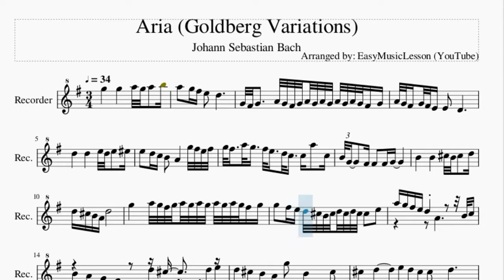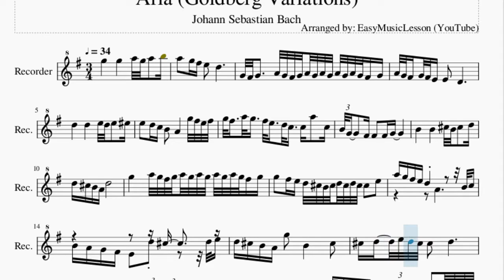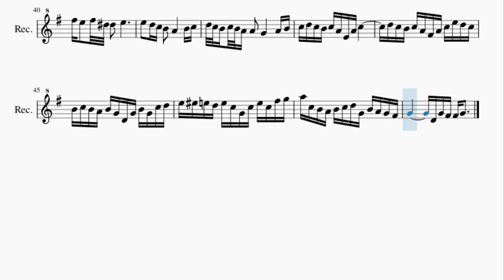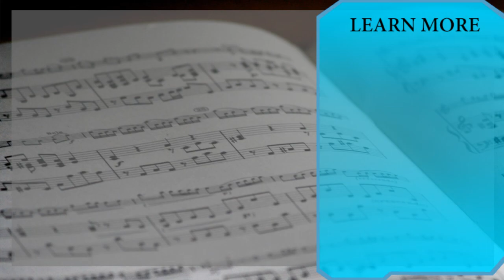Recorder Sheet Music: How to play Aria (Goldberg Variations) by Johann Sebastian Bach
Here is a sheet music/tab video on the song Aria (Goldberg Variations) by Johann Sebastian Bach on the recorder. A recorder sheet music arrangement which is transposed to notes that are easily played by recorder, for the song Aria (Goldberg Variations) by Johann Sebastian Bach.

EasyMusicLesson teaches you to play the your favorite instrument, through well-arranged sheet music so that you too can learn how to play Aria (Goldberg Variations) by Johann Sebastian Bach on the recorder as fast as you can. A recorder sheet music with backing tracks to help your play the song better.

Chords of Recorder arrangement:
G Maj   D Maj   A Dom 7   D Maj   G Maj   A Min   C Maj   D Sus 4
D Maj   G Maj   E Min   D Maj   E Min   D Maj   D Maj   E Min
D Maj   A Maj   D Maj   D Dom 7   G Maj   C Maj   A Min   B Maj
E Min   G Maj   C Maj   E Min   A Min   B Maj   E Min   C Maj
B Min   A Min   A Dim   D Maj   G Dom 7   C Maj   D Maj   G Maj
D Maj   G Maj   C Maj   A Min   B Maj   E Min   G Maj   C Maj
E Min   A Min   B Maj   E Min   C Maj   B Min   A Min   A Dim
D Maj   G Dom 7   C Maj   D Maj

Melody notes of Recorder:
G5       G5       A5 G5 A5   B5
G4 F#4 G4     A4 G4 F#4 G4 A4 G4 A4 G4 A4 G4 A4 G4 F#4 G4
A4 G4 F#4 G4 F#4 E4 E4   D4
D5       D5       E5 D5 E5   F5
E5   D5 C5 B4   A4       G5 F#5 E5 F#5
G5 F#5   A5 G5   F#5 E5   D5 C5   C5 A5   C5
B4 G4     F#4 F#4   F#4 G4
B4       B4       C#5 B4 C#5   D5
D5 C#5 B4 A4 D5
G5       A5 G5 F#5 G5 A5 G5 A5 G5 A5 G5 A5 G5 F#5 G5
G5   F#5 E5 D5 C#5 B4 C#5 D5 C#5 D5 C#5 C#5   E5
A5 G5 F#5 E5 D5   A4         B4 C5
B4 A4 G4 F#4 E4   D5 C#5       D5 E5
D5 C#5 B4 A4 G5   B4       C#5
C#5 D5   E5 D5 C#5 C#5   D5
A4 G4 A4     B4 A4 G4 A4 B4 A4 B4 A4 B4 A4 B4 A4 B4 A4 B4 C5 D5 E5
E5 D5 C5 B4 A4   G4       G5
F#5 E5   F#5 D#5 D#5   E5 D#5 E5       A5 B5 A5 G5
A5     F#5 E5   D#5       B4
E5 F#5 G5   F#5 F#5   E5     B4 C5 B4 A4 B4
G5 E5   F#5 D#5   D#5 E5       G4 F#4 E4
F#4     E5 E5 D#5 F#5 G5 A5 G5   F#5
F#5 E5   F#5 D#5 D#5   E5
E5   D5 C5 B4   A4       B4 C5
D5 C5 B4 C5 B4 A4 A4   G4       A4 B4
C5 D5 C5 B4 C5 A4 E4 A4 C5
D5 C5 B4 C5 A4 F#4 A4 C5 E5 D5 C5
B4 C5 B4 A4 B4 G4 D4 G4 B4 G4 C5 D5
E5 F5 E5 D5 E5 C5 G4 C5 E5 C5 F#5 G5
A5 C5 B4 A4 B4 C5 D5 G4 B4 A4 G4 F#4
G4         D4 G4 F#4 F#4 G4
A4 G4 A4     B4 A4 G4 A4 A4 B4 A4 B4 A4 B4 A4 B4 C5 D5 E5